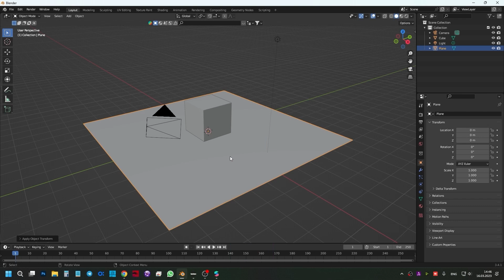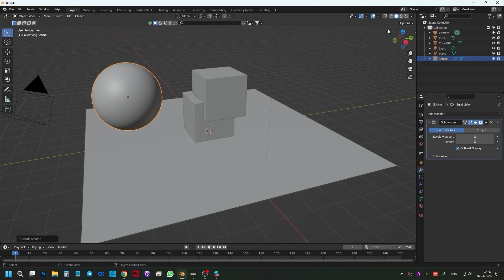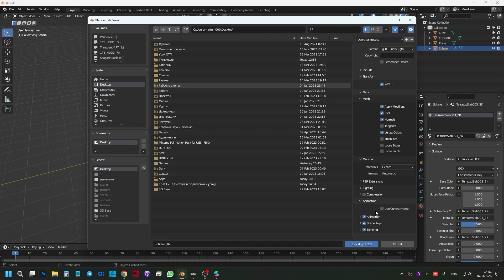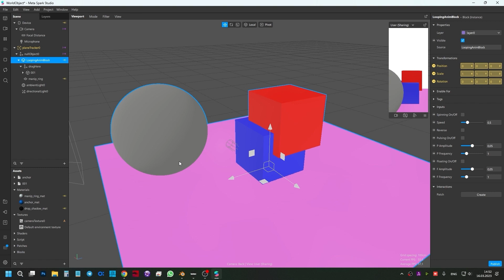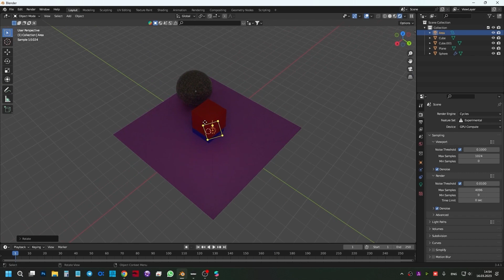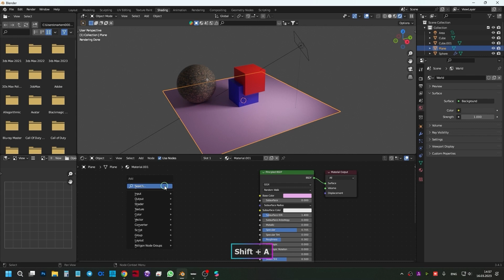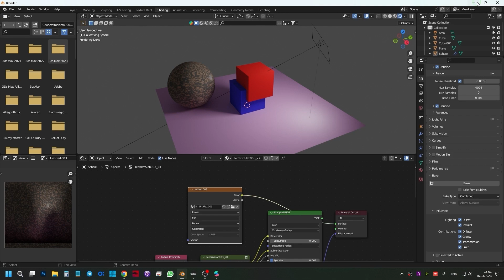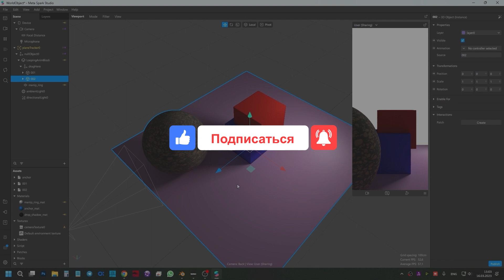Вид из Blender в Spark AR: запекание материалов в текстуры (тени и свет)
Хотите, чтобы ваша графика, созданная в Blender с тенями, бликами, отблесками цветов и т.д переносилась в другие программы?
Например, Spark AR. Это возможно, давайте поговорим об этом в данном видеоуроке

- Тайм-код:
00:00 - вступление
00:33 - открываем Blender, создаём сцену
03:50 - обычный экспорт в GLTF / glb
00:48 - смотрим 3D файл в Spark AR
06:22 - подготовка к запеканию материалов
08:32 - запекаем объекты по отдельности
10:20 - Flat / Unlit текстура
11:18 - экспорт в GLTF / glb результат
11:35 - смотрим 3D файл с запеканием в Spark AR
12:50 - заключение